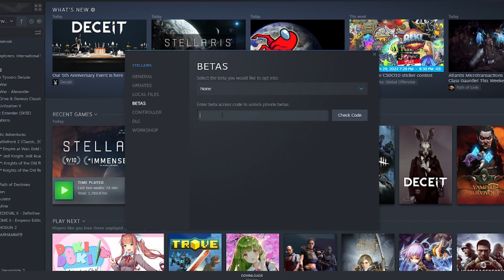New Xeno-Compatibility Stellaris Event is not what I expected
Slaanesh has briefly taken control of my channel, but it's all ok now.